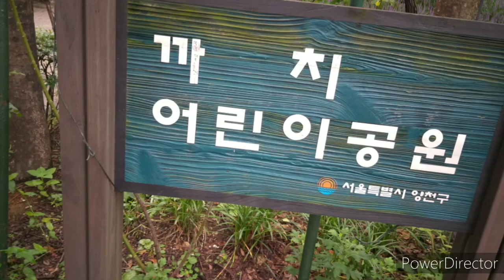호랑풍류가/이라온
외할머니 사진으로 만들었습니다.